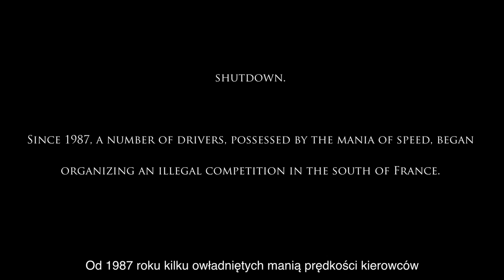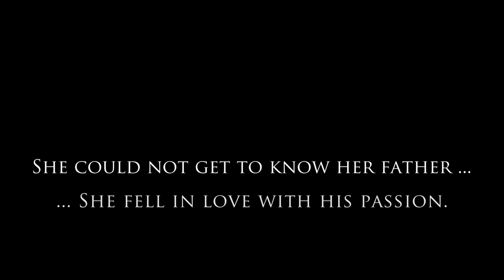BestTimeFastestDeath Trailer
Movie trailer - new production - "Best time - fastest death"